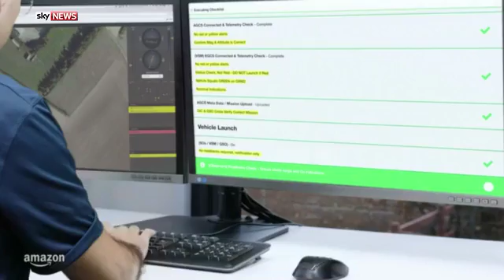Online Shoping giant Amazon's Prime Air drone delivers first package to customer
Online shopping giant Amazon says it has successfully delivered its first package to a customer using a drone.

'Richard B' is one of two people taking part in a trial to help test the technology near Cambridge.

The company released a video showing the drone taking off from a warehouse and flying below 400ft over fields to deliver the package outside his home 13 minutes later.

In a world first for the company, the drone drop took place on 7 December and contained a bag of popcorn and an Amazon Fire TV stick.

The craft is described as fully autonomous with no human pilots involved.

Under Amazon's Prime Air service, the company aims to make deliveries in 30 minutes or less.

Packages must weigh 5lbs (2.27kg) or less and can only be delivered during the day and in clear weather.

Amazon plans to expand the trial to dozens of people living within several miles of the warehouse and then hundreds more users in the future.

It said: "Prime Air has great potential to enhance the services we already provide to millions of customers by providing rapid parcel delivery that will also increase the overall safety and efficiency of the transportation system."

It pointed out it had permission from the Government to conduct extensive tests in three areas:

:: Beyond line-of-sight operations in rural and suburban areas.

:: Sensor performance associated with sense-and-avoid.

:: Flights where one person operates multiple highly-automated drones.

Despite the prospect of half-hour deliveries, some have claimed that the company's drones could be hacked and hijacked.

Colin Bull. from software specialists SQS, has urged Amazon to install an emergency jamming system to alleviate the threat of hijack.

He told InfoSecurity Magazine: "Putting it bluntly, these devices are in fact a flying payload system with the ability to deliver anything including incendiary devices or grenades in to uncontrolled airspace in the way that only Unmanned Aerial Vehicles have been able to do in the past."